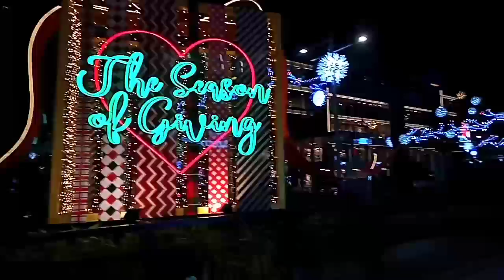SINGAPORE ORCHARD ROAD LIGHT UP TWENTY TWENTY